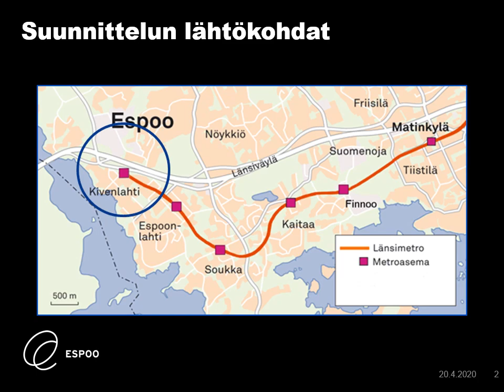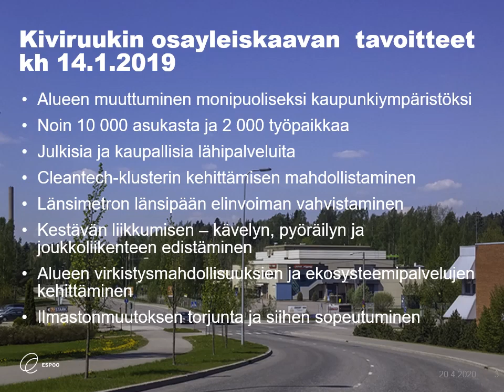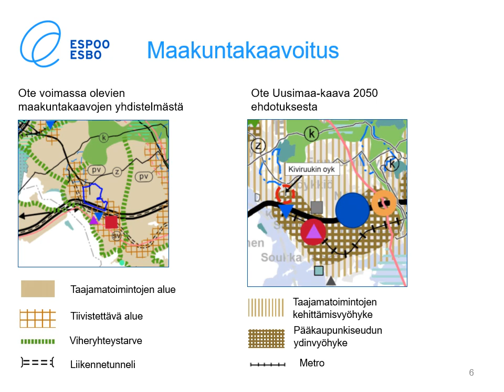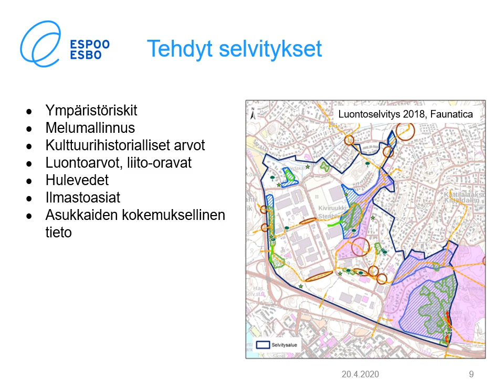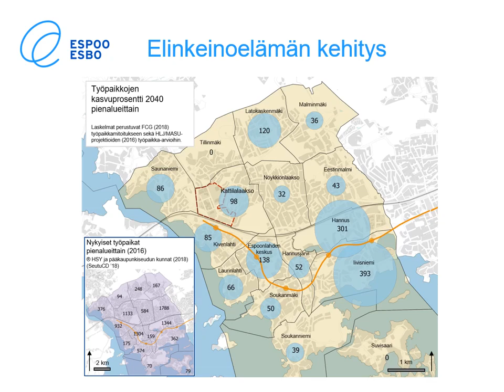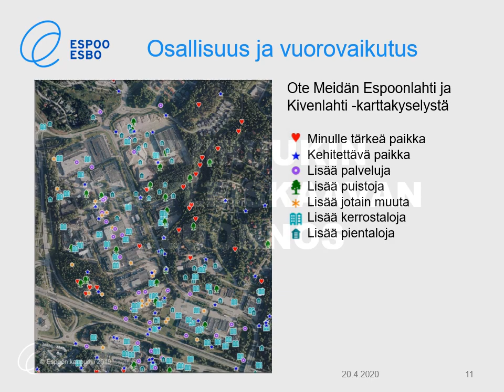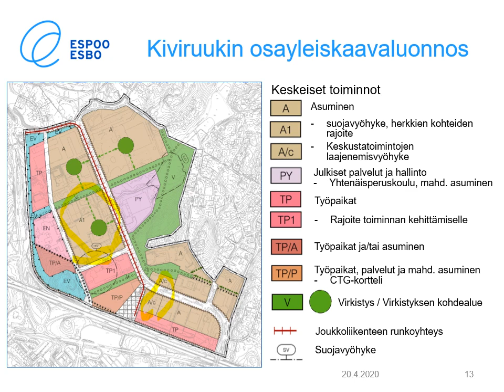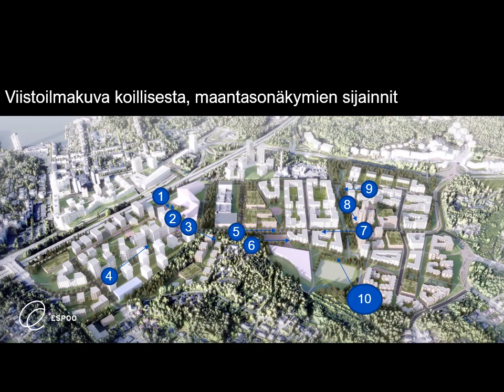Kiviruukki nähtäville, esitys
Kiviruukin osayleiskaavaluonnoksen esittelyvideo